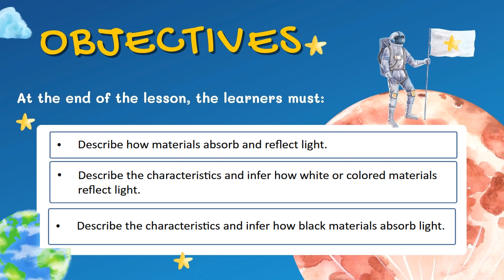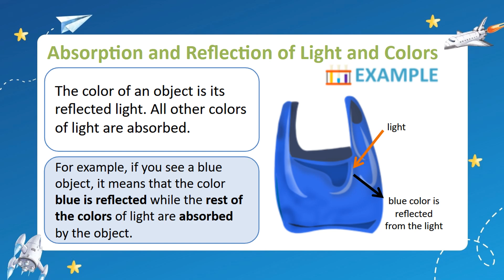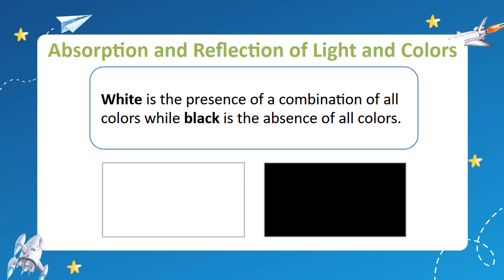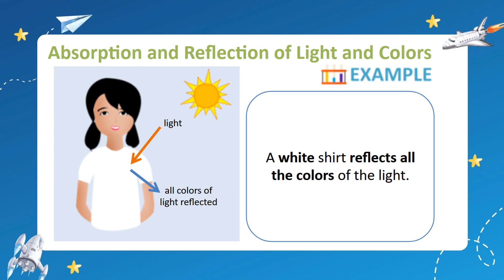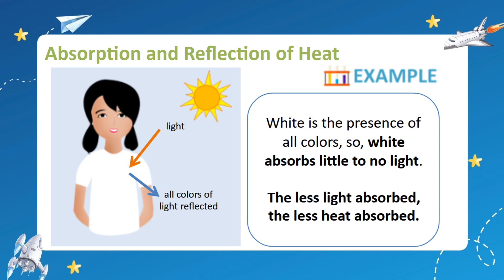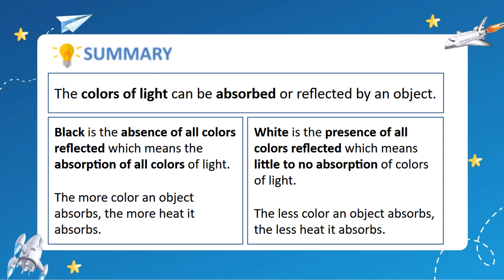INFERRING HOW BLACK AND COLORED OBJECTS AFFECT THE ABILITY TO ABSORB HEAT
At the end of Grade 5, learners can decide whether materials are safe and useful by investigating about some of their properties. They can infer that new materials may form when there are changes in properties due to certain conditions.

Learners have developed healthful and hygienic practices related to the reproductive system after describing changes that accompany puberty.

They can compare different modes of reproduction among plant and animal groups and conduct an investigation on pollination. They have become aware of the importance of estuaries and intertidal zones and help in their preservation. Learners can describe the movement of objects in terms of distance and time traveled. Learners recognize that different materials reactdifferently with heat, light, and sound. They can relate these abilities of materials to their specific uses.

Learners can describe the changes that earth materials undergo. They can make emergency plans with their families in preparation for typhoons. They can observe patterns in the natural events by observing the appearance of the Moon.

Science is Fun to learn 😀😁 Let’s Learn with Science ❤️